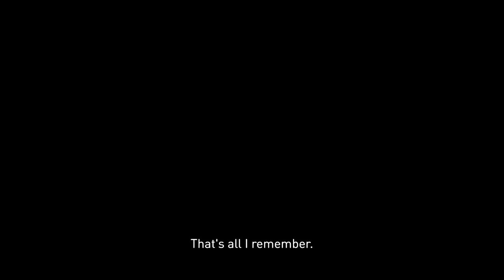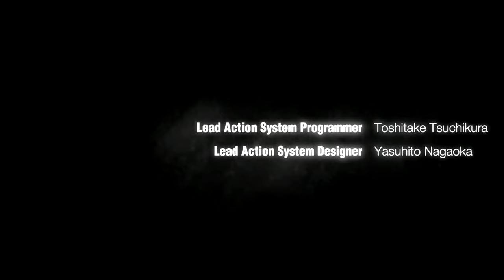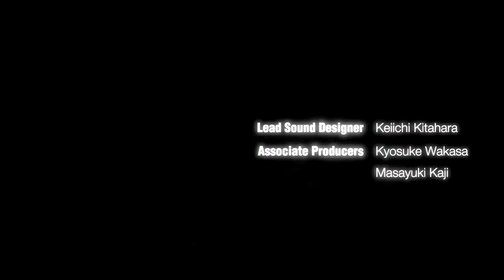Controlling Gravity Is Hard AF!! Episode 1 (Gravity Rush Remastered)